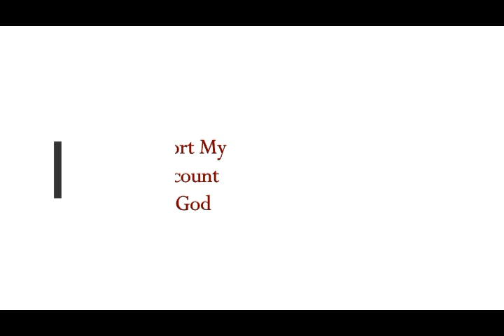New LOCUST SWARM 400 X Stronger! 2 New Locust Generations Set to Descend on East Africa AGAIN!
Please Support:
2) Thumbnail image - AFRICA-LOCUSTS-696x348 by Onjournal.jpg